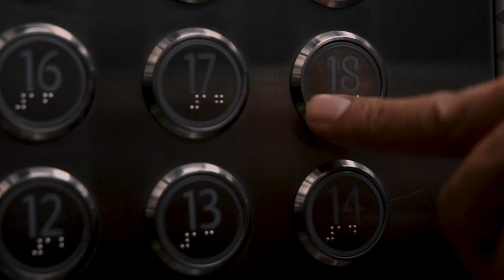Episode 20: From Fashion to Law: Sebina Noreen Malik’s Legal Evolution | Monday Legal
In our NEW episode, we dive deep into the world of law with Sebina Noreen Malik, Senior Legal Counsel at VA Consultancy!

She shares her inspiring journey from the fashion and media industry to a successful legal career. We explore her experiences working as a Pro Bono advisor at DIFC, her time in Manchester focusing on third-party funding, and her insights on the differences between Common and Civil law systems.

The conversation takes an exciting turn as Sebina Noreen Malik discusses her new role in the emerging field of blockchain, digital assets, and web3.

Timestamps:
00:00: Introduction
00:54: Sebina Noreen Malik’s Journey
04:24: The Catalyst for Change
11:47: Starting a Legal Journey
14:54: Pro Bono Work at The DIFC Courts
17:03: Third-Party Funding Expertise
21:27: Relocating to the UAE
26:28: Embracing Innovation: blockchain, digital assets, and Web3
31:09: Legal Systems for Business